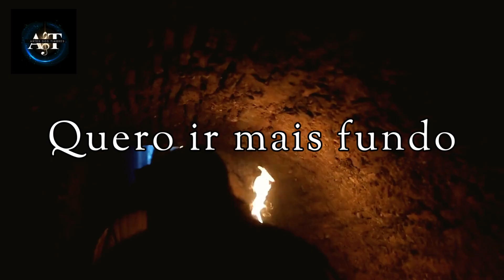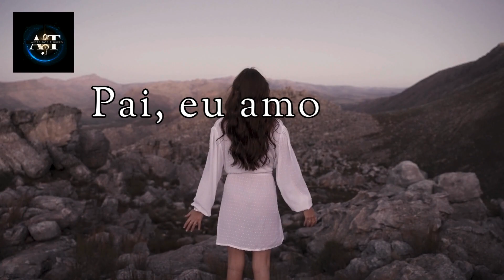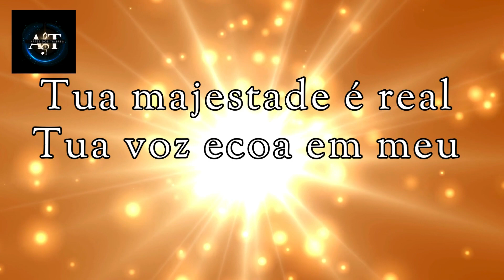Lugar secreto kit contralto LEGENDADO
Kit de voz CONTRALTO da música "Lugar Secreto" de Gabriela Rocha para que você possa cantar na sua igreja com melhor qualidade, seja em trio ou conjunto. Com essa linda canção, você poderá adorar a Deus em sua igreja. Espero que isso ajude